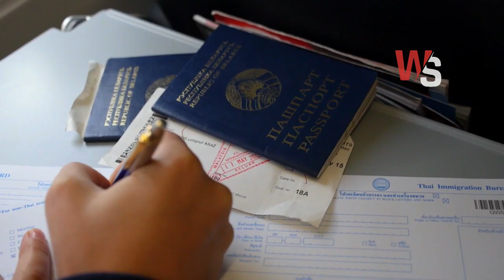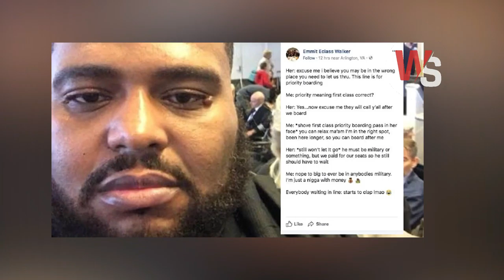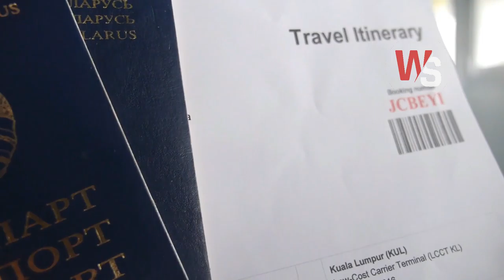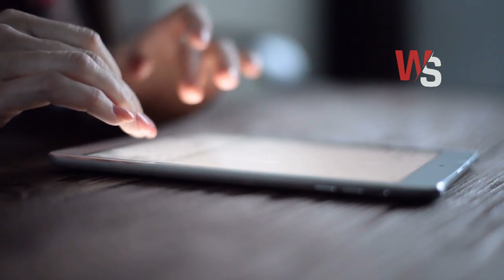A Woman Refused To Let Him Board First-Class, But Regretted It When She Heard His Reply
Excited to be traveling, Emmit had no idea that someone was about to spoil it all.
Before he could stop himself, the words were out. The racist woman had been harassing him for a while now and he’d had enough. The words hit her like a ton of bricks and she recoiled, scandalized. But how dare she act so indignant? He’d only said what was on everyone’s mind. Slowly, everyone in line began to clap. But how had this escalated so quickly?